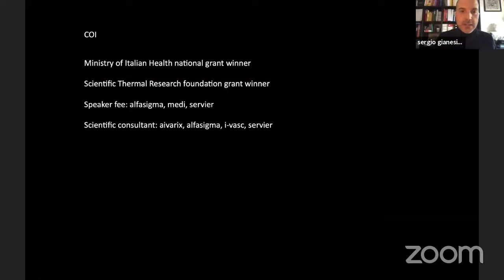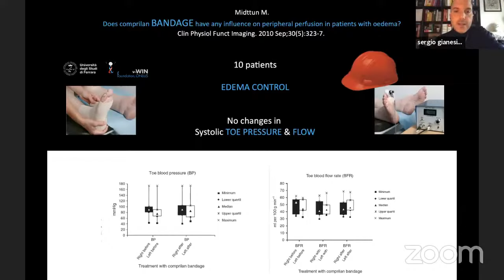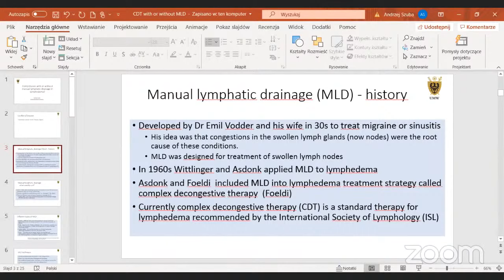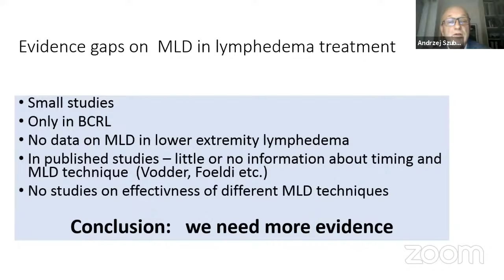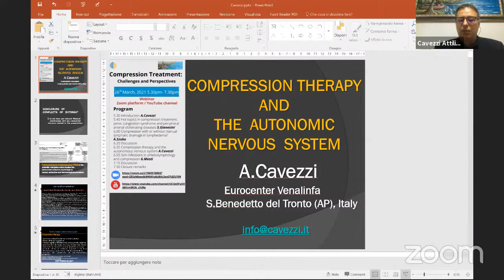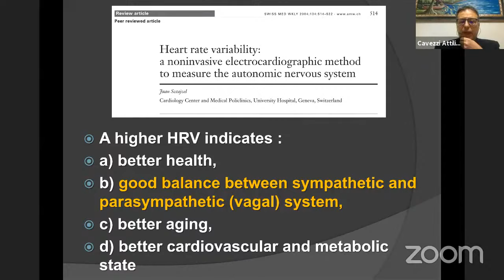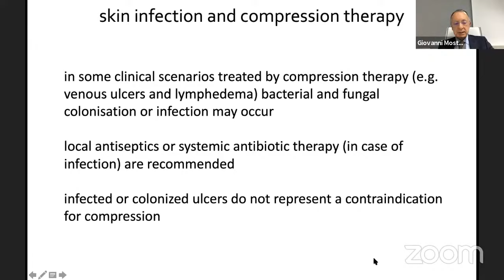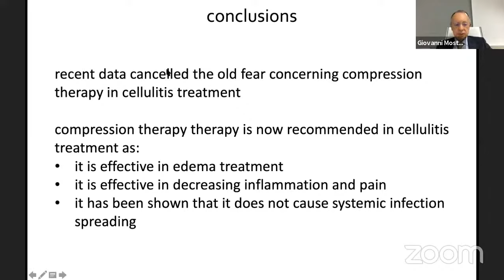Compression Treatment: Challenges and Perspectives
A web-based conference on compression therapy in phlebolymphology and beyond.

Program
5.30 Introduction A.Cavezzi
5.40 Hot topics in compression treatment:
pelvic congestion syndrome and peripheral
arterial obliterating diseases S.Gianesini
6.00 Compression with or without manual
lymphatic drainage in lymphedema?
A.Szuba
6.20 Discussion
6.35 Compression therapy and the
autonomous nervous system A.Cavezzi
6.55 Skin infections in phlebolymphology
and compression G.Mosti
7.15 Discussion
7.30 Closure remarks